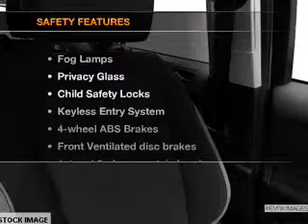2013 Ford Escape - New Milford NJ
Year: 2013
Make: Ford
Model: Escape
Trim: SEL
Engine: 1.6 liter inline 4 cylinder 16 valve
Transmission: 6-Speed Automatic
Color: Gray
Mileage: 0
Address:
520 River Street